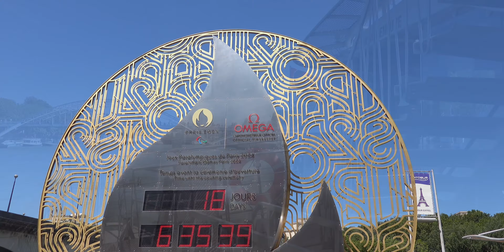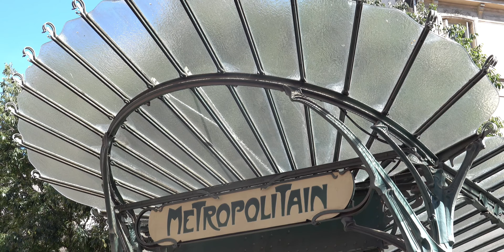França, Paris nas Olimpiadas | Viaje comigo pelo mundo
Meu nome é Andre e tive o privilégio de visitar mais de 80 países ao redor do mundo. Crio vídeos mostrando as diversas culturas, belezas naturais e paisagens urbanas dos lugares que tive a oportunidade de explorar.